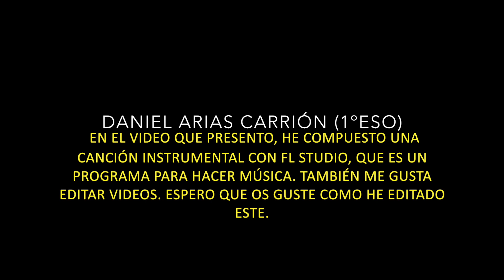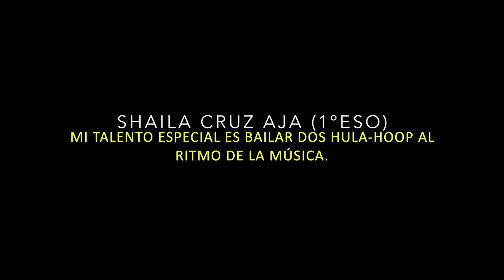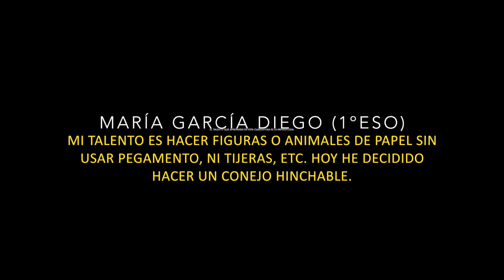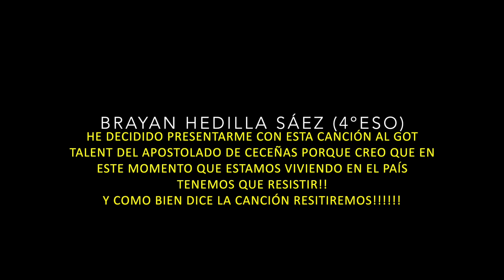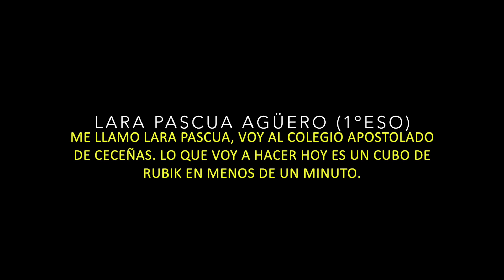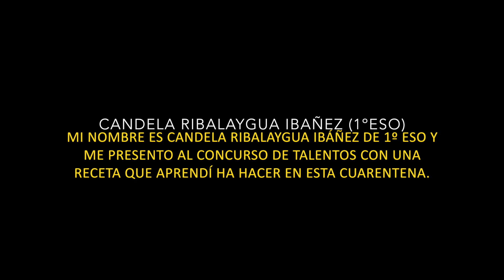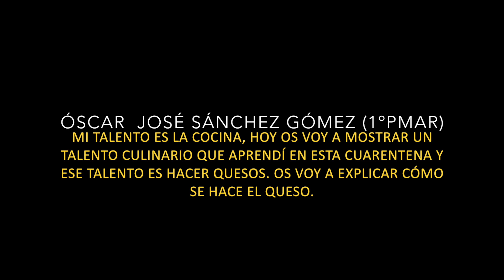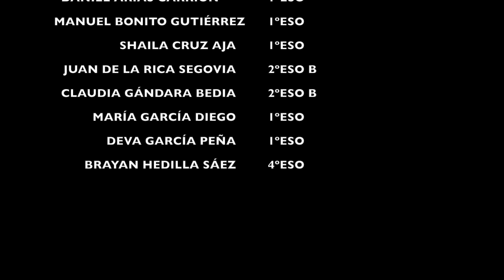FINALISTAS ED. SECUNDARIA "I CONCURSO DE TALENTOS"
Aprender a cocinar, tocar un instrumento, lograr un baile imposible... Hoy os presentamos a ¡los finalistas de Secundaria!
¡Ahora es vuestro turno!
Os dejamos un enlace para que votéis al que más os guste, tenéis hasta el viernes 19 a las 12:00 horas. ¡SUERTE A TODOS!